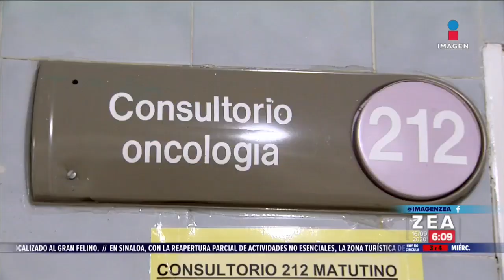¿Cómo avanza el coronavirus en México? | Noticias con Francisco Zea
De acuerdo con datos reportados por la Secretaría de Salud, en México suman 676 mil 487 casos acumulados de COVID19 y se registran 71 mil 678 fallecimientos.